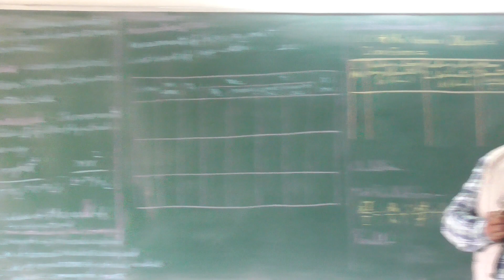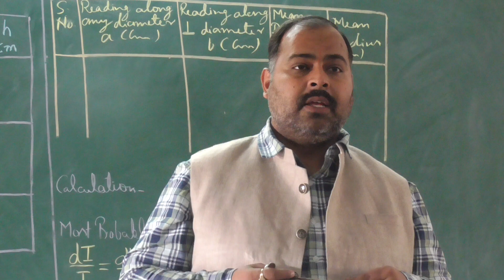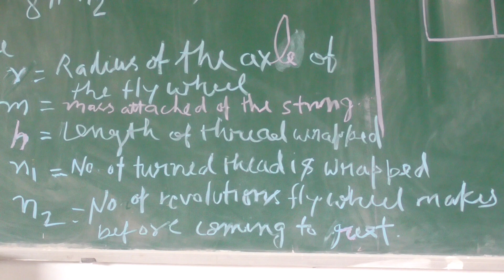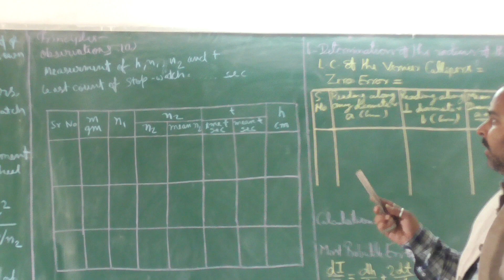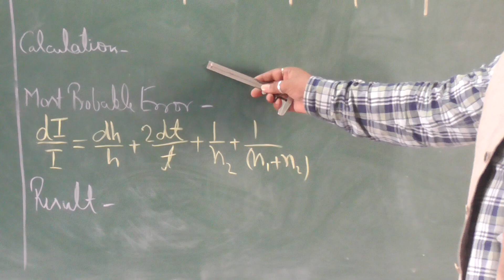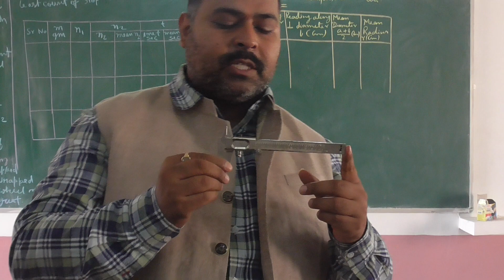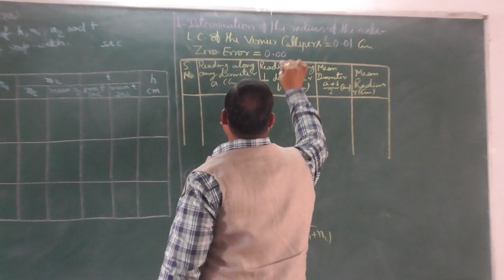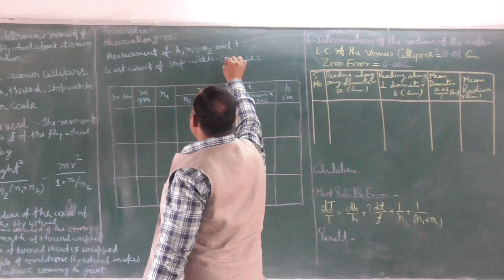flywheel Experiment L-1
Useful for B.Sc. and M.Sc. students